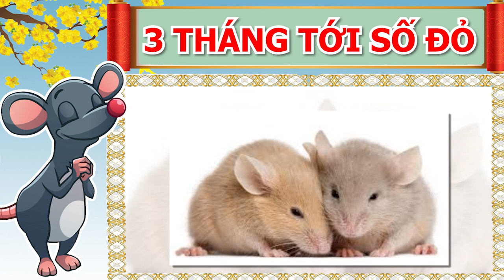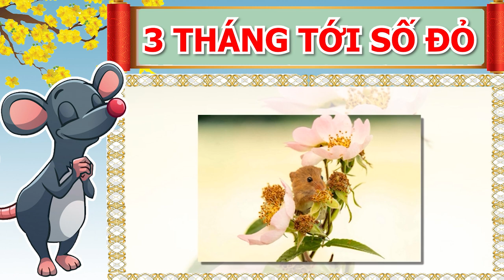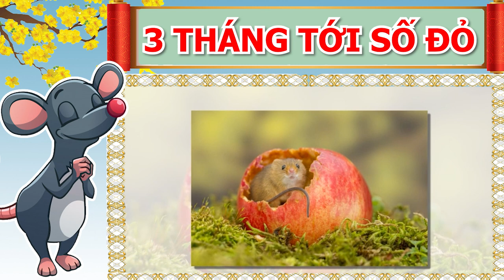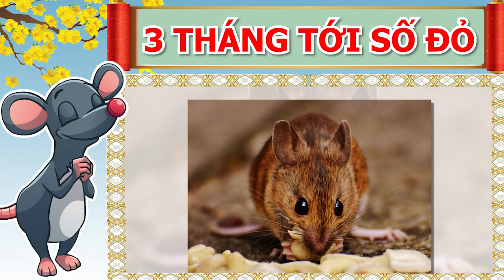GIẬT MÌNH Khi Nghe Tin Con Giáp Này 3 Tháng Tới GIÀU CÓ VÔ ĐỐI, Trúng Số 200 Tỷ, Tiền Tiêu Không Hết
01. Linh phù giải hạn
02. Hồ lô hóa giải Ngũ Hoàng
03. Mai Hoa Phú Quý
04. Gương bát quái tinh cầu
05. Kim bài thái tuế 2023
06. Vòng tam hợp Dần Ngọ Tuất
07. Vòng tam hợp Thân Tý Thìn
08. Vòng tam hợp Hợi Mão Mùi
09. Vòng Tam Hợp Tỵ Dậu Sửu
10. Bát bảo tâm kinh
11. Minh Quang pháp bảo cầu
12. Minh Quang pháp bảo lục giác
13. Tỳ Hưu Lộc Tài (Đồng)
14. Tỳ Hưu Khai Vận ( Bạch Ngọc)
15. Bách Niên Tụ Tài ( tụ tài lộc)
16. Song long ngọc ấn ( ấn thăng quan)
17. Kim bài ngũ Lộ Thần Tài
18. Hồ lô bình an ( treo xe)
19. Móc khóa văn xương
20. Ống bút văn xương gỗ đào
21. Bút văn xương gỗ đào
22. Bút văn xương gỗ đào nhỏ
23. Hoa mai kim tiền ( mạ vàng )
24. Các vật phẩm phong thủy khác GIẬT MÌNH Khi Nghe Tin Con Giáp Này 3 Tháng Tới GIÀU CÓ VÔ ĐỐI, Trúng Số 200 Tỷ, Tiền Tiêu Không Hết.
Quý anh chị thân mến, tử vi năm 2021 cho thấy, trong 3 tháng tới đây sẽ có một số con giáp gặp được nhiều may mắn. Những con giáp này làm gì cũng thuận buồm xuôi gió, gặp nhiều điều may mắn, Thần Tài che chở ban cho vận may bất ngờ mà còn được cả thiên địa nhân mà phất lên như diều gặp gió. Vậy xin mời quý vị và các bạn cùng đón xem chương trình ngày hôm nay để biết được các con giáp này là con giáp nào và có những vận may nào đến với các con giáp này?